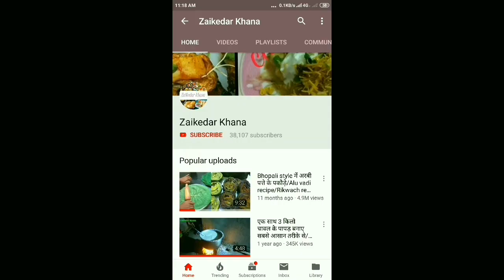बारिश के मौसम में बनाएं चटपटे करारे मूंग दाल के मंगोड़े (पकोड़े)सीक्रेट तरीके के साथ/Moongode recipe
मूंग दाल पकौड़ा उत्‍तर भारत का सबसे पसंद किया जाने वाला स्‍नैक्‍स है। इसे मूंग दाल वड़ा या मंगोड़ी भी बोलते हैं। यह मंगोड़े दाल से तैयार होते हैं,इसे बनाने के लिये आपको बेसन की आवश्‍यकता नहीं पडे़गी। इसे बनाने के लिये आपको कटे हुए प्‍याज और अदरक की आवश्‍यकता पडे़गी। चाय के साथ आप इसका लुफ्त उठा सकते हैं।मूंग दाल के मंगोड़े (Moong Dal Pakora Recipe) बहुत ही कुरकुरे और स्वादिष्ट होते है, ये बनाने में बहुत ही आसान और जल्दी बनने वाले स्नैक्स है। मंगौड़े हरी चटनी,खट्टी और मीठी चटनी के साथ बहुत ही स्वादिष्ट लगते है, बारिश के मौसम में अगर चाय के साथ गरमागरम मूंग दाल के मंगोड़े मिल जाए तो मजा ही आ जाता है।ठंड के मौसम में भी यह मंगोड़े बहुत ज्यादा जायकेदार लगते है,पर आप इसे कभी भी बना कर खा सकते है तो आईये आज हम मूंग दाल के मगौड़े (Moong Dal Pakora Recipe) बनायेंगें।

आवश्यक सामग्री (Ingredients for Moong Dal Pakora Recipe)-
छिलके वाली मूंग की दाल (Moong Daal)- 150 ग्राम (2 कप)
प्याज (Onion)- 2 ( छोटे-छोटे टुकडो में कटी हुई)
हरी मिर्च (Green Chilly)-8 से 10
हींग(Heeng)-  2 पिंच
अदरक (Ginger) –  4 टुकड़े
हरा धनियां (Coriander Leaves)-एक कप(कटा हुआ)
गरम मसाला पाउडर  -1 छोटा चम्मच
लाल मिर्च पाउडर (Red Chilly Powder)-आधा चम्मच
हल्दी पाउडर पाउडर (Turmeric powder)- एक चौथाई चम्मच
नमक  (Salt)-  एक छोटा चम्मच( स्वादानुसार)
तेल (Oil) – मंगौड़े तलने के लिए